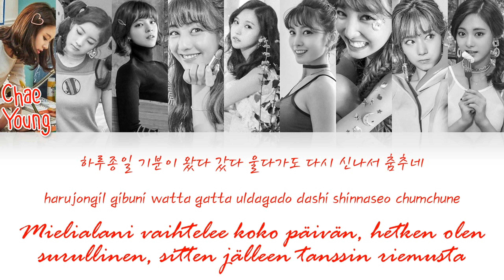Twice - Likey Lyrics [Han|Rom|Fin]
Me likey me likey likey likey~